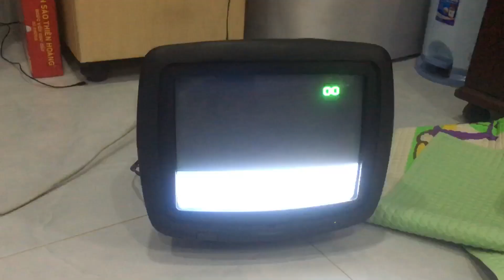Test tivi Panasonic TH-11U4 ( Điện zin 100v , hoạt động bình thường , liền lạc ko bể vỡ )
A. Linh 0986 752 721 ( Q12 - Sài Gòn )